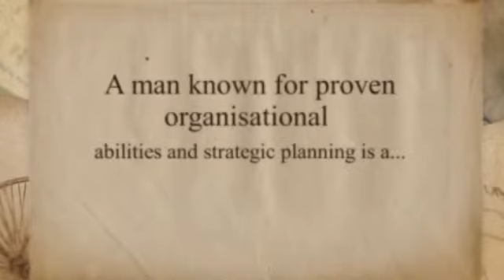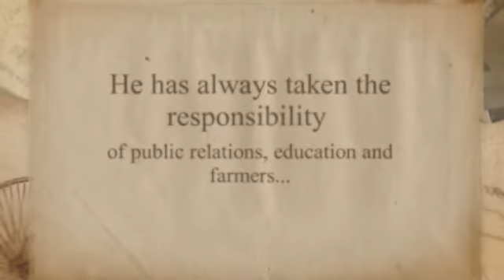Brijmohan Agrawal ji | Progressive Chhattisgarh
A man known for proven organisational abilities and strategic planningis a politician of the hinterland with a distinguished political record and commitment for the ideals he stands for.Brijmohan Agrawal, born on 1 May 1959, is a cabinet minister in the Bharatiya Janata Party (BJP), ministry of Chhattisgarh, India. He was the education minister of Chhattisgarh. Mr. Brijmohan Agrawal was awarded the position of the religious trust and affairs minister of Chhattisgarh in 2008. He has always actively participated in Rajim Kumbh and made it a success. He is truly a spiritual leader as on every Saturday he visits Devi temple and on Tuesdays, he never forgets to visit Lord Hanuman temple. In his busy schedule he always takes time for visiting temples.